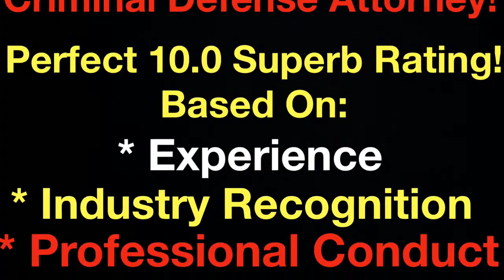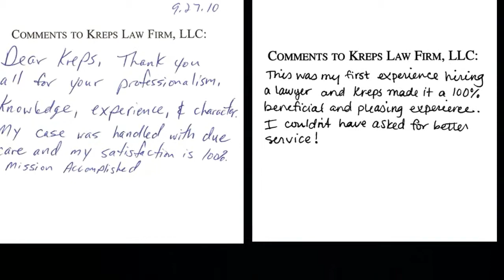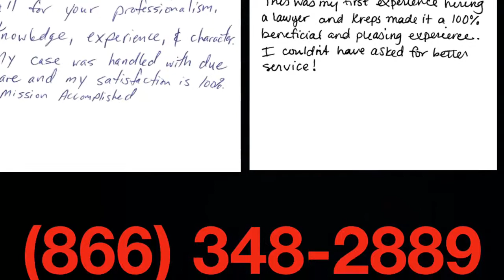Hokes Bluff, Alabama Marijuana Drug Crime Attorney - Drug Charge Marijuana Lawyer Hokes Bluff, AL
Hokes Bluff, Alabama Marijuana Drug Crime Attorney - Drug Charge Marijuana Lawyer Hokes Bluff, AL - Joseph C. Kreps Discusses Hokes Bluff, Alabama Marijuana and Drug Charges As Well As His Experience Handling Drug Crime Charges in Alabama. If you have been charged with Unlawful Possession of Marijuana 2nd Degree,1st Degree, Trafficking, Unlawful Possession of a Controlled Substance, Distribution or any other drug crime in Hokes Bluff, Alabama, call us to begin the conversation about your case

Hokes Bluff, Alabama Marijuana Drug Crime Attorney Joseph C. Kreps travels to all ends of the State of Alabama defending those charged with marijuana and other drug crimes in Alabama including Hokes Bluff. Many of the Hokes Bluff Marijuana Charge videos

The intent here is to give you information about all aspects of your Hokes Bluff, AL Marijuana Possession or Drug Crime Charge and answer questions you have about your case and to let you know that we are available to represent you on your Hokes Bluff, AL Case.